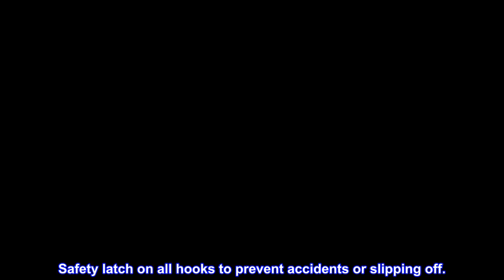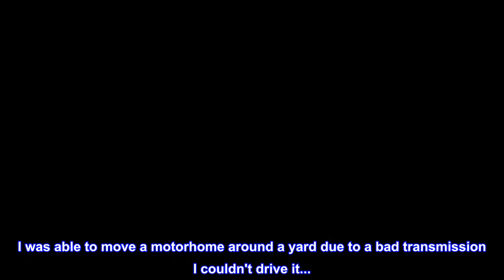Great product - NEIKO 02256A Come Along Winch | 5-Ton (10,000 Lbs) Pulling Capacity | 12Ft, 3 Hook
5 TON POWER PULLER: Heavy-duty five ton come along hand winch cable puller delivers serious pulling power for construction, home, farms, ranch, fences, and automotive use. Max horizontal load capacity of 10,000 pounds.
WINCH HOOK: Heavy duty puller steel construction for added durability; hooks and gears are zinc plated for a long-lasting life in your garage or workshop when pulling, dragging, lifting, or stretching. Safety latch on all hooks to prevent accidents or slipping off.
RATCHETING PULLER: Powerful ratcheting pulling system allows for one-handed operation when pulling or winching even the heaviest loads. Winch cable length is 6mm thick and 3.6 meters or 12 feet long.
DOUBLE GEAR: Double-gear design locks on for evenly distributed force and easy to gauge notched pulling action for an easy, smooth, and consistent. Max vertical load capacity also called weight capacity of 2 tons or 4,000 pounds.
LEVER ARM: Includes long industrial hand ratchet handle with PVC coated grip for leverage and 3 latching hooks for added safety and versatility when going off road vehicle recovery, pulling fences, logs, stumps, or rocks.

PULLED AN 18,000 LB MOTORHOME
This product works so well and very easy to use.
I was able to move a motorhome around a yard due to a bad transmission I couldn't drive it. Thank you.